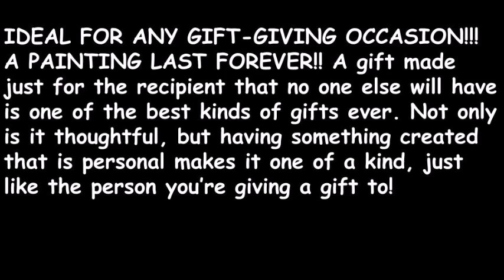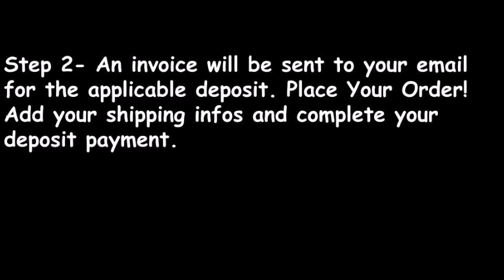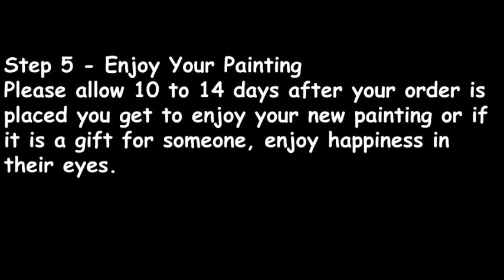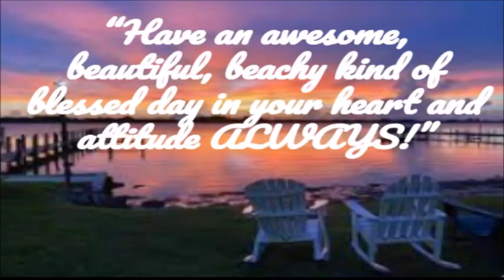Best Fine Artist To Paint From a Photo Your Boat Or Car On Canvas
Click the next link to learn more about "Best Fine Artist To Paint From a Photo Your Boat Or Car On Canvas"

The video is presenting
Best Fine Artist To Paint From a Photo Your Boat Or Car On Canvas but also try to cover the following subject:
-Boat Oil Paintings
-Photos Into Oil Paintings

Best Fine Artist To Paint From a Photo Your Boat Or Car On Canvas, I did too and here's the video that I created around this topic.

Best Fine Artist To Paint From a Photo Your Boat Or Car On Canvas interested me so I did some research and published this to YouTube .

Possibly you would like to comment listed below and let me know what else I can help you with or details on

Turn Your Photo of a Car, Boat or Truck Into An Oil Painting BLOG POST: